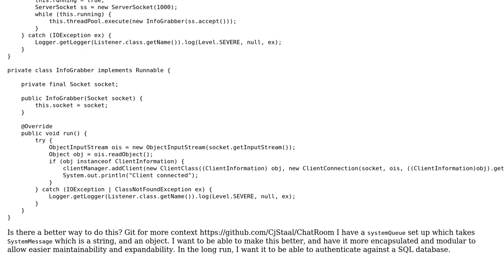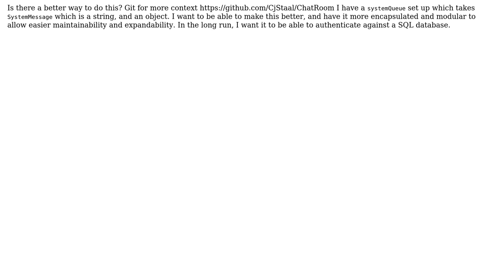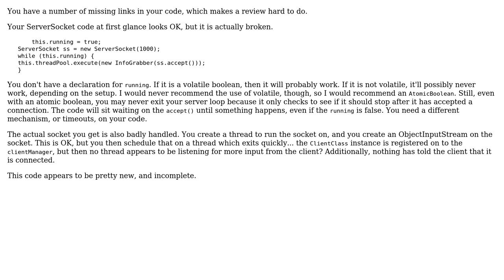Code Review: Chatroom log in with no 3rd party libraries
With thanks & praise to God, and with thanks to the many people who have made this project possible! | Content (except music & images) licensed under CC BY-SA | Music | Images & others | With thanks to user rolfl user Charles Staal and the Stack Exchange Network Trademarks are property of their respective owners. You are responsible for your own actions.